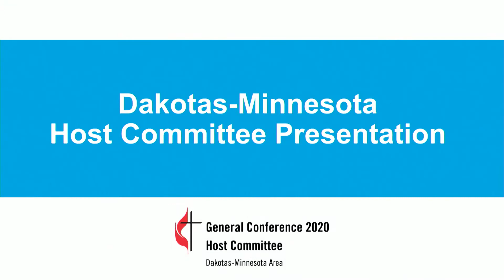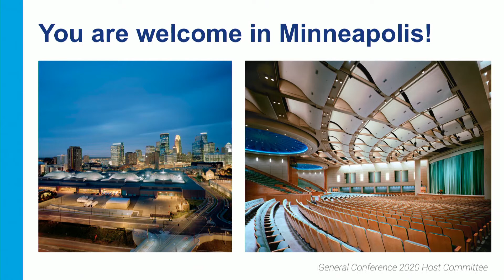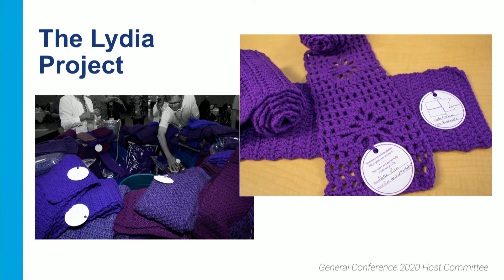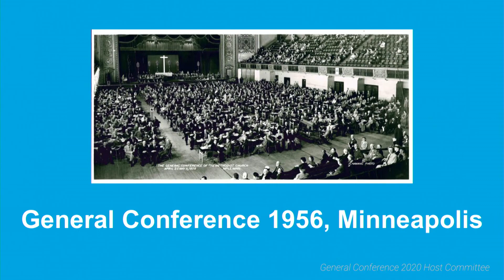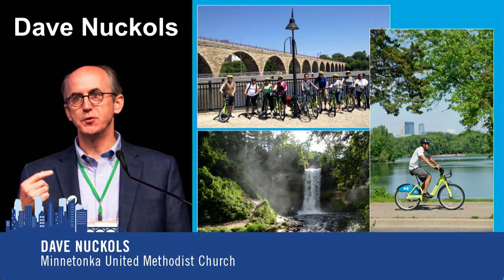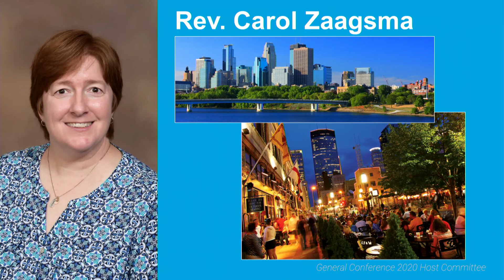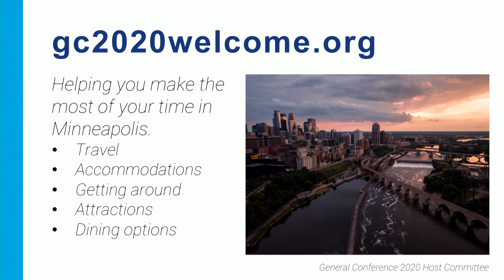THURS 1 Welcome PORT GC202 1pass6